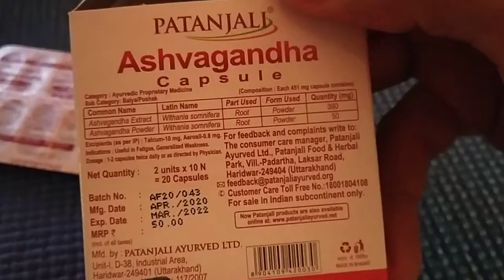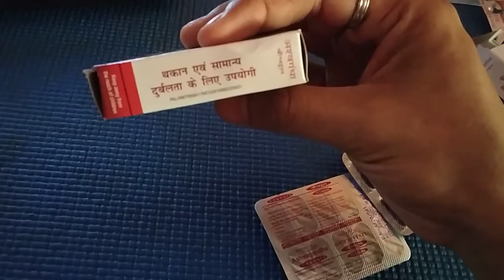ASHVAGANDHA (CAPSULE) 20 GM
It is beneficial for fatigue, restiveness and general weakness. It also treats muscles deficiency, gastric problems, arthritis and others. Helps to increase energy of body cells naturally. Ashwagandha is a natural herbal tonic for increasing memory and brain power.

here are the link of patanjali ashvagandha.
Himalaya Ashvagandha
Dabur Ashvagandha

any issue,drop comments.

Keep Loving Doston..!!